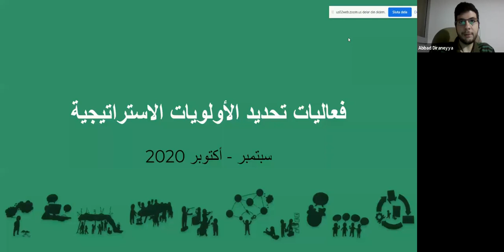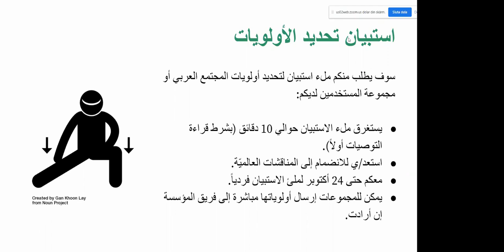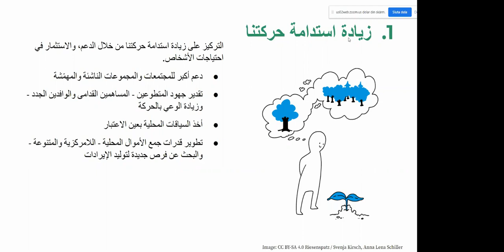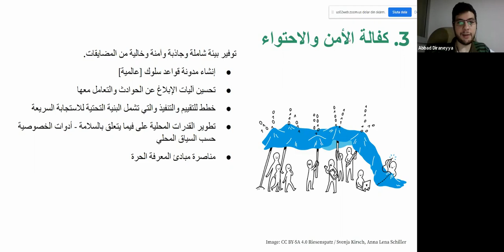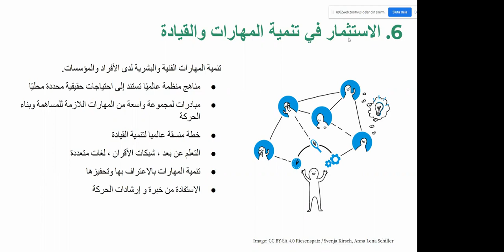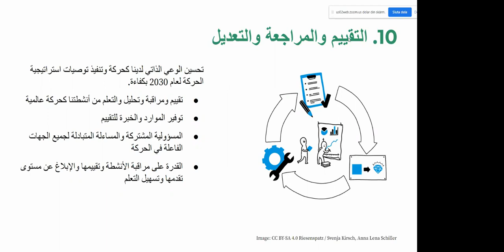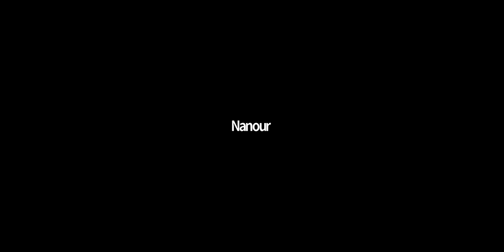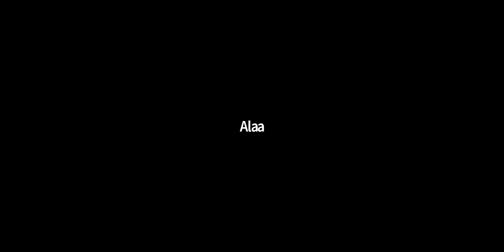اجتماع تحديد أولويات استراتيجية ويكيميديا 2030 - 17 أكتوبر 2020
فيديو تسجيل اجتماع الويكيميديين المتكلمين باللغة العربية لنقاش أولوياتهم المحلية و الإقليمية في أفق بدأ تنفيذ استراتيجية ويكيميديا 2030، و قبل انطلاق الأحداث العالمية خلال شهر نونبر.